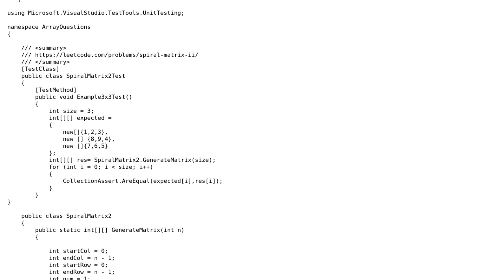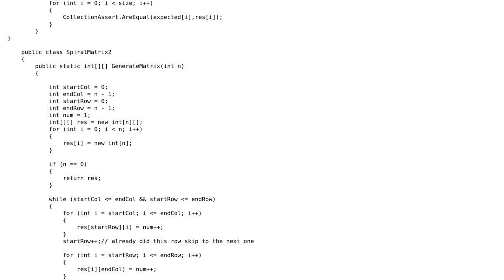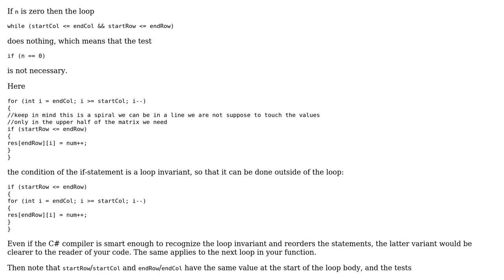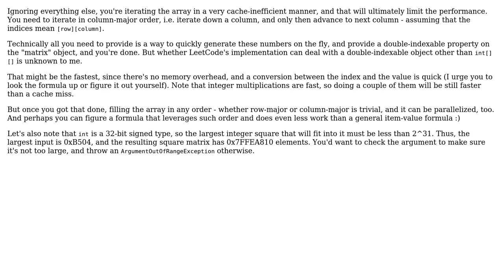Code Review: LeetCode: Spiral Matrix II C# (2 Solutions!!)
Code Review: LeetCode: Spiral Matrix II C#

With thanks & praise to God, and with thanks to the many people who have made this project possible! | Content (except music & images) licensed under CC BY-SA | Music | Images & others | With thanks to user Martin R user Kuba hasn't forgotten Monica user Gilad and the Stack Exchange Network Trademarks are property of their respective owners. You are responsible for your own actions.